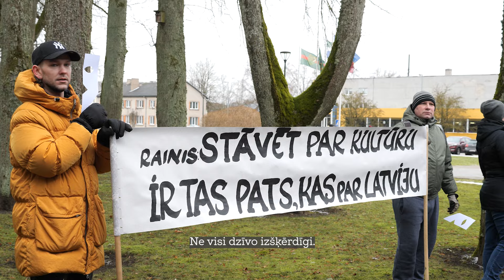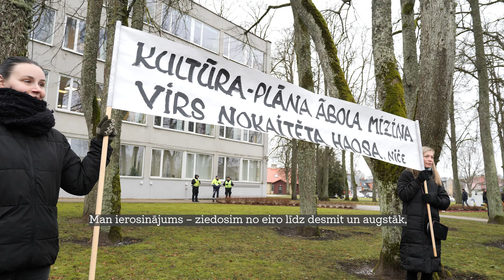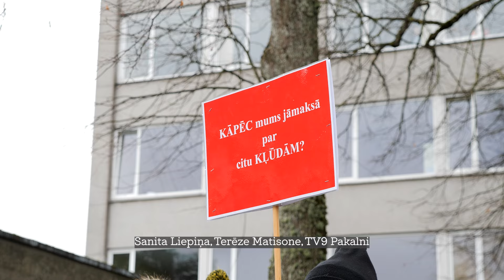Talsos protestē pret štata vietu un budžeta samazināšanu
Ilgi un gari šodien Talsu novada domē tik skatīti jautājumi, kas nepieciešami, lai pieņemtu šī gada budžetu. Taču, lai mazinātu robu, no visām nozarēm sāpīgus lēmumus prasīja ātri. Visskaļāk protestē kultūras nozare, kas aizsāka protesta akciju, un arī šodien vienojās piketam, kurā piedalījās ap 200 cilvēku.